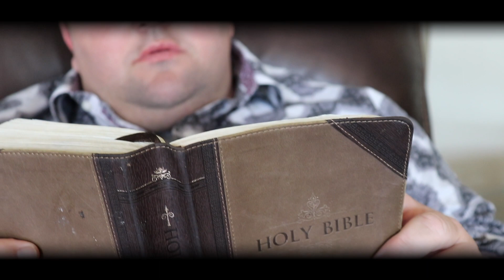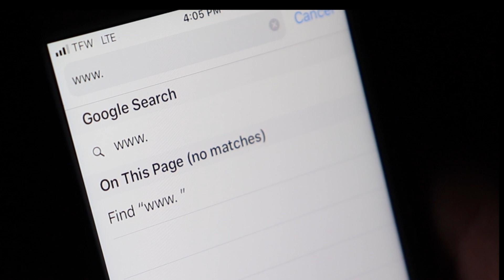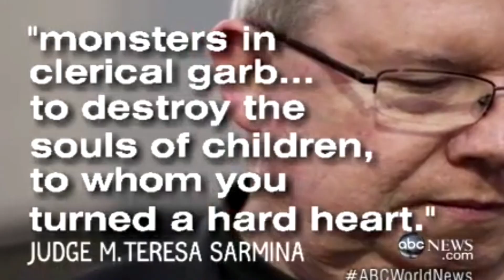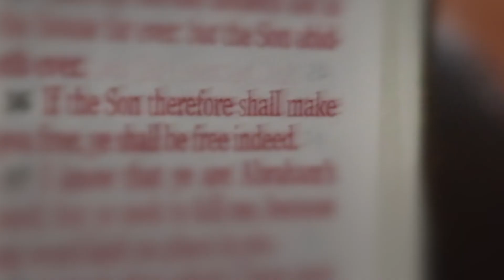Byron Hypolite Featuring Righteous- Let My People Go (Official Music Video)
Lyrics:

Artist: Byron Hypolite
Song: Let My People Go
Album: Redeemed (2019)
Track: Jordan Hulitt
Audio Engineer Brock Sam / Byron Hypolite

 Verse 1:
Now Pharaoh listen, satan listen, you held my people for too long time for you to ungrip ‘em
You had your choice once devil, but you blew it, I thought you knew it, don't confuse it

Cus this is more than music, I noose this, lunatic, spirit and you ain’t no choice because Jesus said to do it

I come to you in the authority of the one who bled and died, the one who set the captive free, the one who was crucified

The one who was raised to life, and came to life, to bring us life, because He's the light at the end of the tunnel, and He currently reigns on high.

His name is Jesus His name is Jesus

Chorus:
Open up your eyes, and see the light its time to go Christ came and died Jesus has redeemed our soul The devil is a lie he ain't got the keys no more so I proclaim to let my people go

 Let my people go, Let my people go I speak to Pharaoh (God said let his people go) Let my people go, Let my people go I speak to Pharaoh (God said let his people go)

Verse 2: (Righteous)
Let my people go from the bondage they left in In Jesus name, them demons know how we crept in

It just urkes me to see the enemy’s purpose, still kill and destroy a generation in hearses I
I’m interceding until the enemy’s overthrown, the kingdom of God suffers violence, you know who holds the throne.

Whatever I bind on earth, heaven is backing me, anointed with the mandate to set the captive free
Perfect love, fear comes we cast it out, pedophiles want rights now, what’s that about?

This the freedom train the same one Moses preached about, Over here we’re covered by the same blood Jesus was leaking out

Put the bottle down, put the pipe down Satan, back off you ain’t no boss you better pipe down
My savior reigns and he got power over everything Alcoholism, sex addiction, affliction, I mean everything

 Father of lies, we see the schemes from a mile away Keep your gold, your money, and even your pagan holidays

We see the serpents, the scorpions and the chains We’re screaming let ‘em go, hollering be free in Jesus name

Let my people go from drug addiction, let my people go from alcoholism, let my people go, from cynicism Let my people go, (God said let his people go)

Verse 3:

It's time to flee Egypt, into the promise land, Holy Ghost Power, thats the promise man
 To all my thuggin’ heathens, I plead the blood of Jesus, He's our only hope in this troubling season

Get your house in order, cause that death angel comin Jesus comin back & his blood I wanna be blameless under

You see He shed his blood to defeat sin and death And when you come through Him you, it ain’t no fearing that

Something I ain’t mention yet, you must repent before forgiveness Jesus Christ has risen to put the cancer in remission

He's the miracle worker, give the devil a headache God said it's time to go, come on get ready

See enough is enough you been down too long, it's time to smile you've wore a frown too long.
Just keep walking and following the word, and if that devil on ya I know God can drown pharaohs army

Yea, and If that devil on ya, I know God can drown Pharaoh’s army yea And if that devil on ya, If that devil ya, I know that God can drown Pharaoh’s army,

Let my people go in the name of Jesus, Hallelujah all of my thug heathens, submit to Jesus, don’t let the devil deceive you.